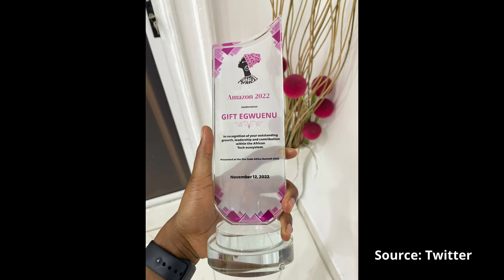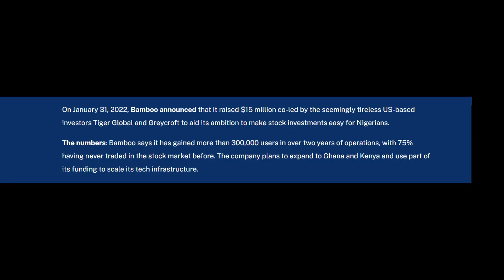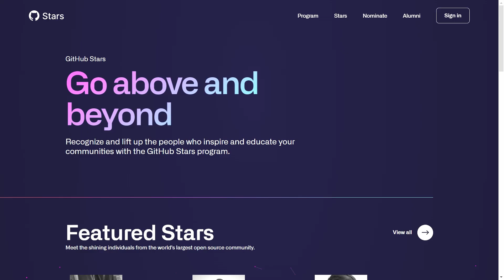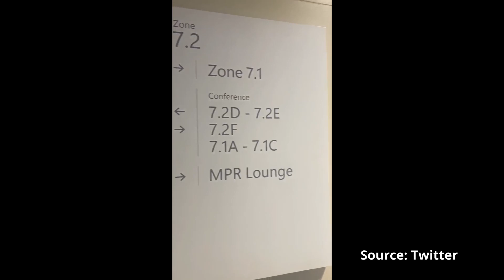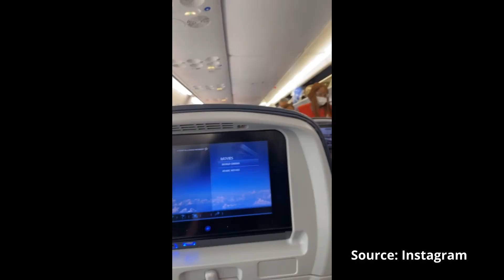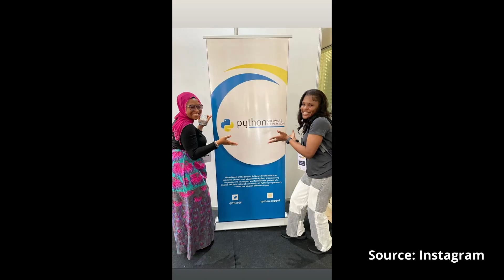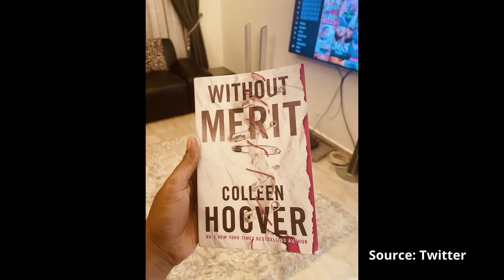What's the perfect gift for Nigerian tech ladies?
To round up 2022, our Senior Reporter, Bolu Abiodun talked to Nigerian women in tech about their year, what they wish for 2023 and their definition of the perfect Christmas gift.